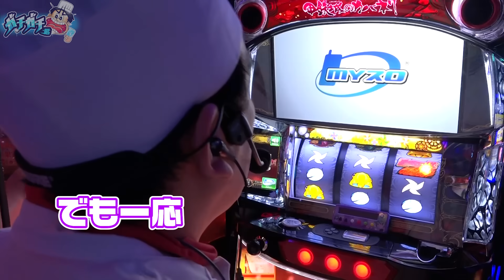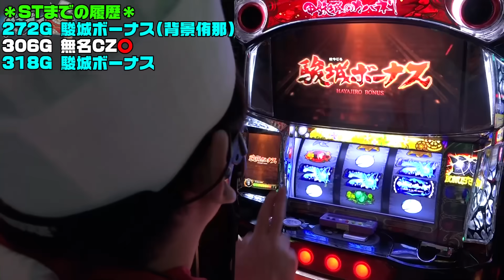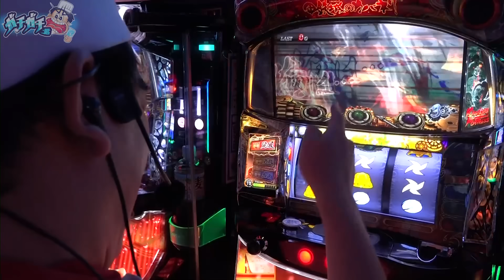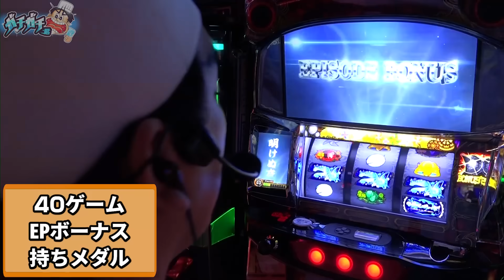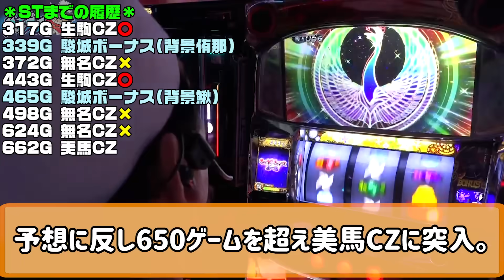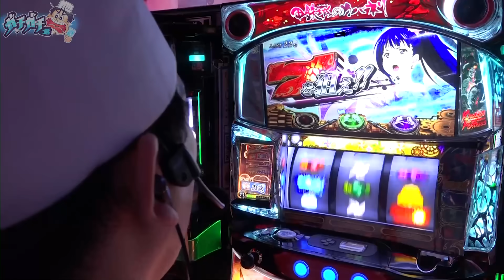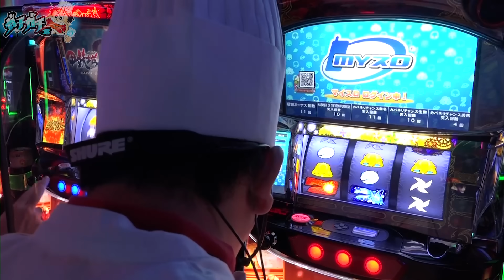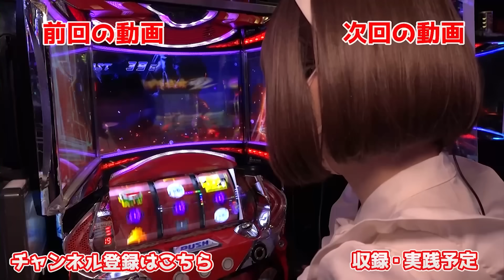カバネリの高設定挙動はこう｜1GAMEガチガチ君#1【パチスロ・スロット】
1GAMEメンバーがガチで立ち回る新番組です。
初回からヨースケが高設定挙動のカバネリにたどり着きました。

当日の取材結果はこちらから

1GAMEサブチャンネルはこちらから

【オブジョイトイ】【むつかけ】などの1GAMEホール取材はこちらから

1GAME直近の収録スケジュールはこちらから

☆☆ガチガチ君☆☆
1GAMEメンバーがそれぞれの「ガチ」で立ち回る番組。
周りの状況を把握して好調台にたどり着け！

1GAMEヨースケ初の著書【１億2000万分の１の激アツ人生】